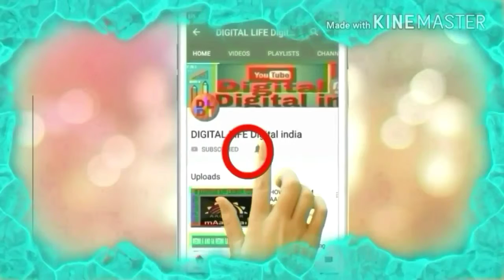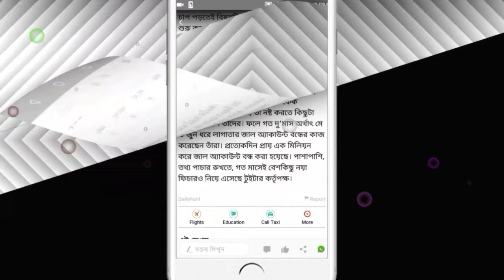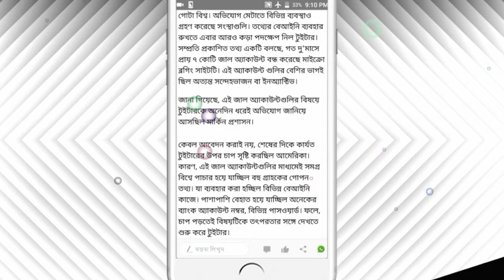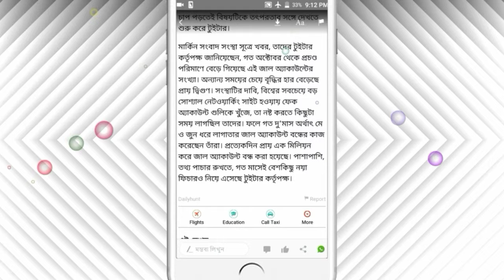Why close 7 million twitter account . in bengali .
Digital life Digital india . i hope  you are support me.

Honor 9N Full Review Specmcation. price in india.

how to buy honor 9n smart
phone

HOW TO CALL WITHOUT SM CARD BY BSNL

how much is Honda Navi price in India details

Jackie Shroff is Working on the street viral videos.

price of the new jio phone 501 really see details.